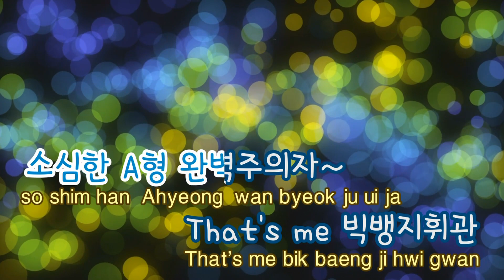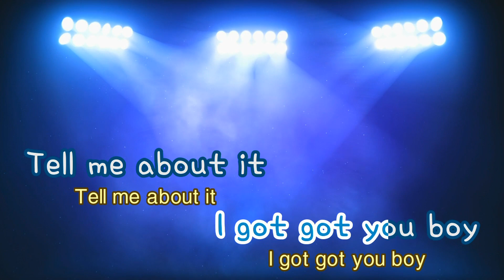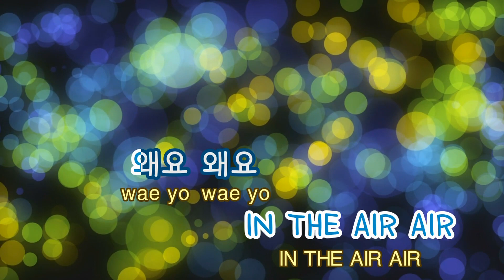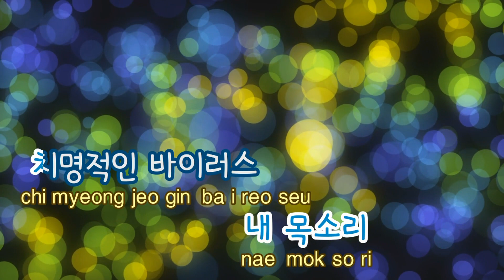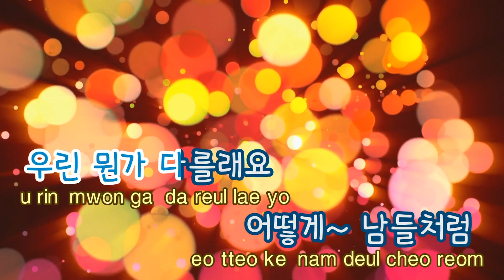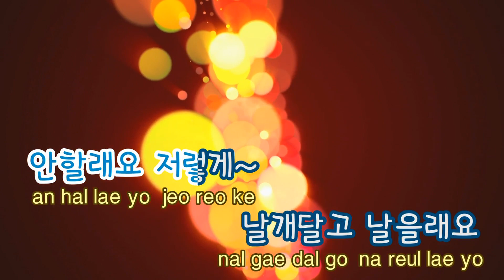[TJ노래방] Korean Dream - 지드래곤 (Korean Dream - G-DRAGON) / TJ Karaoke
Korean Dream  --  지드래곤

▶ ZillerSong Mobile : Android/IOS
▶ K-POP STAR Global Package : Android/IOS
▶ TJ TV Karaoke (Korean ONLY) : KT OllehTV , LG U+TV, SK BTV